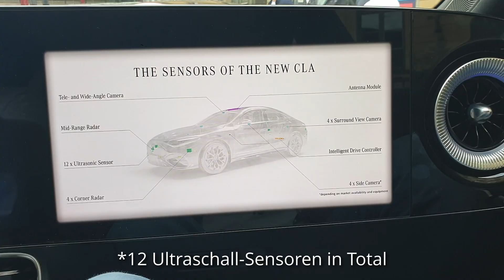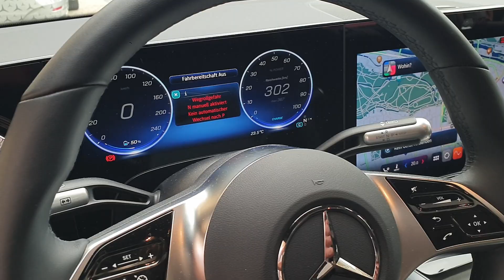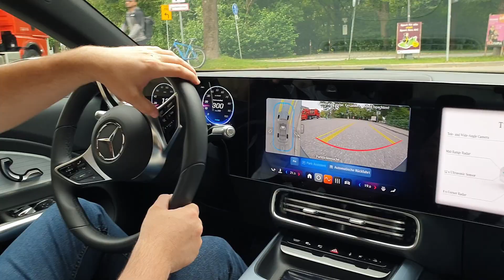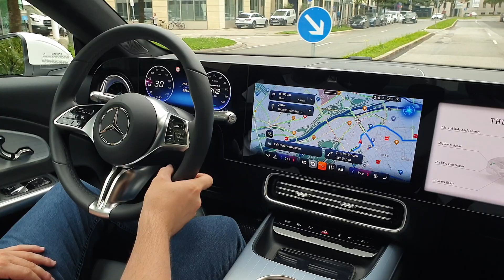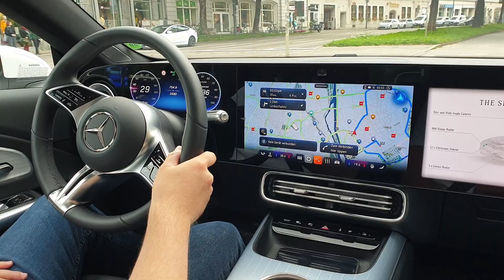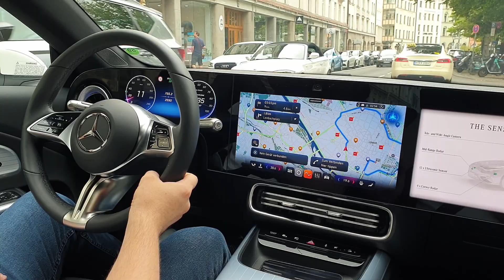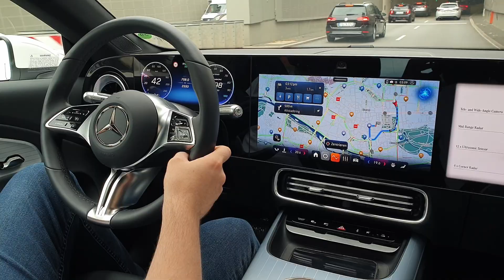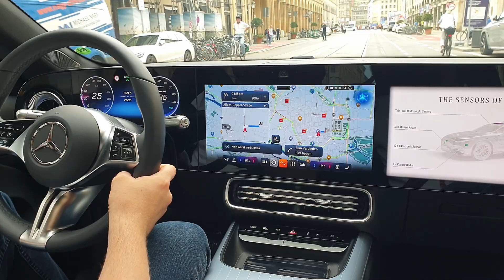2026 Mercedes-Benz CLA: Teilautomatisiertes Fahren (Level 2++) in München!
Erlebe autonomes Fahren auf neuem Niveau: Wir begleiten den 2026 Mercedes-Benz CLA auf einer Fahrt durch München – im Level-2++ Autonomiemodus. In diesem Video siehst du, wie der CLA Assistenzsysteme nutzt, um Spurhaltung, Abstand und Fahrmanöver zu steuern, und welche Grenzen aktuell noch gelten.

- Demonstration der Assistenzsysteme im echten Stadtverkehr
- Wie reagiert das System auf wechselnde Bedingungen
- Stärken & Grenzen der aktuellen Technologie
- Erste Einschätzungen zur Alltagstauglichkeit

⚙️ Technische Highlights
- Mercedes’ neueste Fahrerassistenzfunktionen
- Integration smarter Systeme mit Sensorik und Algorithmen
- Blick hinter die Kulissen von Testfahrten im urbanen Umfeld

🛈 Die Details
Der CLA-Testwagen an dem mir die Entwicklungsingenieurin für Automatisierte Fahrfunktionen, Anika Kaschner, beim Münchner Apothekenhof, die technischen Details des MB.Drive Assist Pro erklärt, unterscheidet sich nur minimal vom aktuellen Serien-CLA. Jeweils zwei zusätzliche Kameras sind in den vorderen Kotflügeln verbaut. Insgesamt kommt der CLA, der so demnächst durch China und die USA hochautomatisiert fahren darf, auf 10 Kameras, 12 Ultraschallsensoren und 5 Radare.
Der Drive Assist Pro wird ganz einfach durch einen Druck auf die Abstandsradar-Taste am Lenkrad aktiviert. Dann erscheint im Fahrerdisplay ein grünes Lenkrad mit Pfeil. Zuvor braucht es eine im Navi aktivierte Route, damit der Fahrassistent weiß, wo er überhaupt hinfahren soll.
Vorteil gegenüber dem aufwendigeren Level 3-System (Drive Pilot) von @MercedesBenz: Das Level 2++-System im CLA ist weder auf eine aktive Internetverbindung noch eine exakte GPS-Lokalisierung angewiesen. Deshalb fährt der CLA bei meiner Testfahrt durch die Münchner Innenstadt ohne Probleme in und durch Tunnel hochautomatisiert von selbst. Die Fahrzeugführung berechnet der @NVIDIA Orin X-Rechner live anhand der Umgebungsdaten aus den Sensoren. Und das System lernt stetig dazu.

§ Kapitel
00:00 Erklärung CLA Level 2++
02:25 Testfahrt durch München